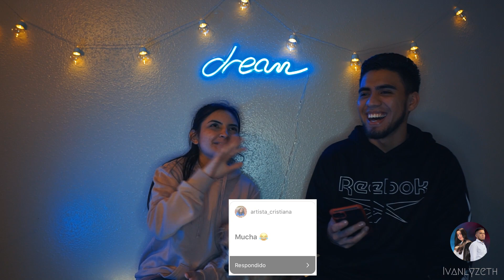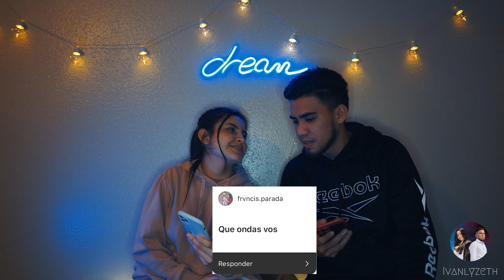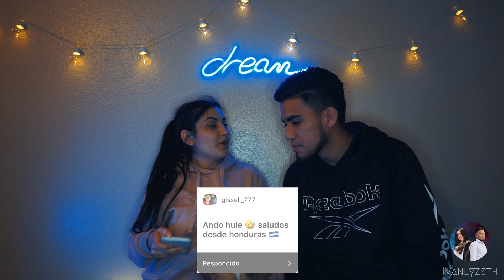Palabras y frases típicas de El Salvador, Honduras, Guatemala.🇸🇻 🇭🇳 🇬🇹😎🔥